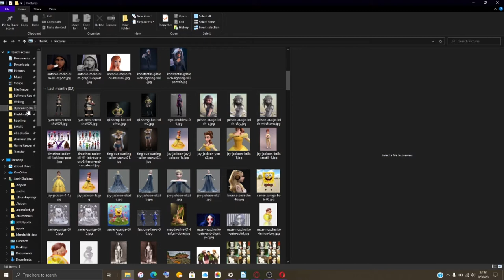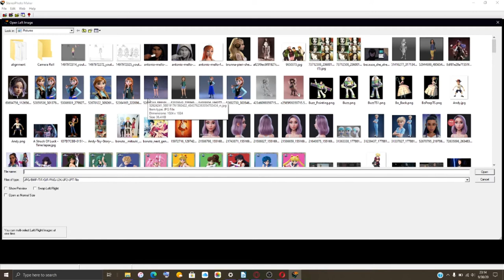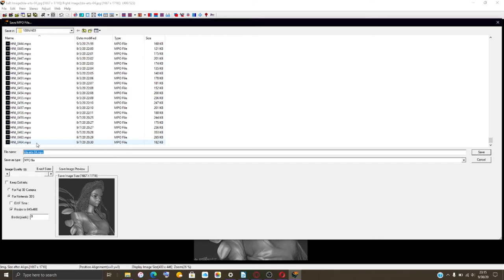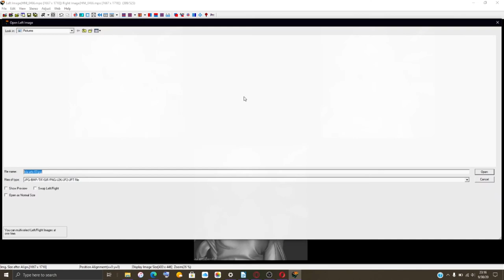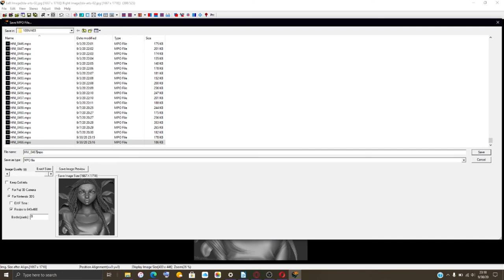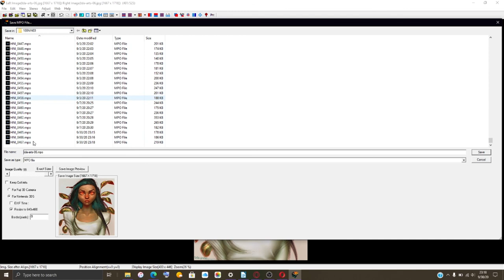Last Of September